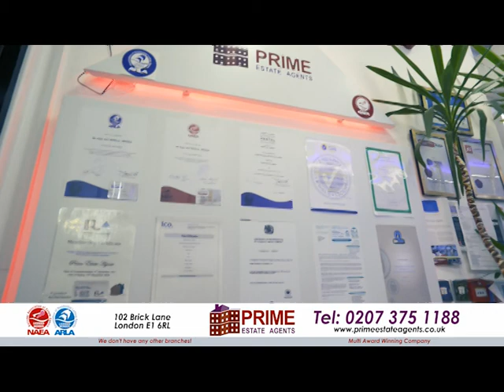Property Show with Kazi Arif on 13.12.21